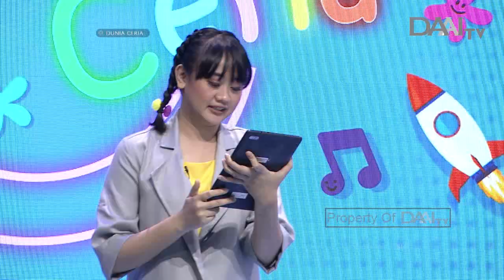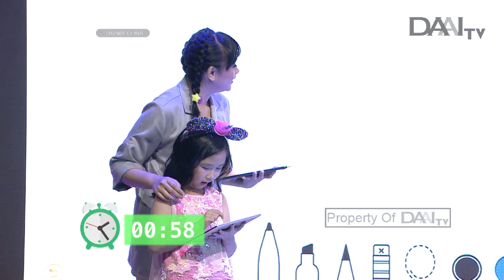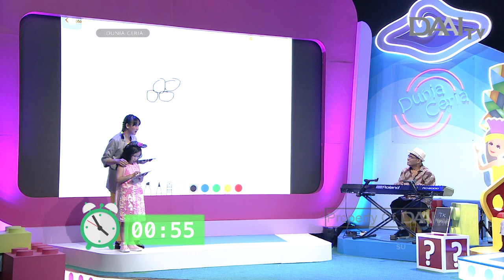Jane Gabriela Sutedja bermain dan bernyanyi di Dunia Ceria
Program edutainment anak, yang berisi segmen cerita dongeng, tebak gambar, tebak gaya dan tebak lagu. Episode kali ini, pesertanya adalah adik-adik dari sekolah:

☆ TK Hanifah
☆ TK Tunas Mulia
☆ TK Dharma Surya

Tayang Minggu, 12 Mei 2019.

DUNIA CERIA TAYANG SETIAP HARI MINGGU PUKUL 12.30 WIB HANYA DI DAAI TV.